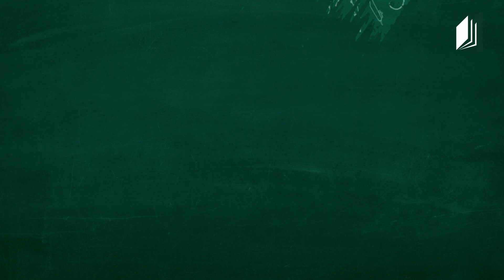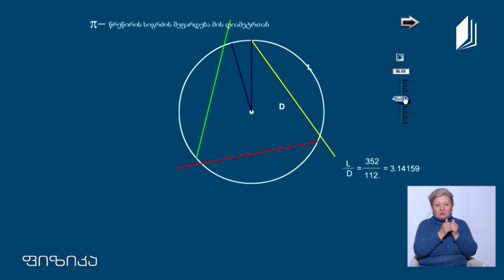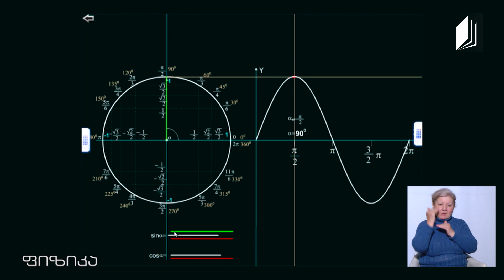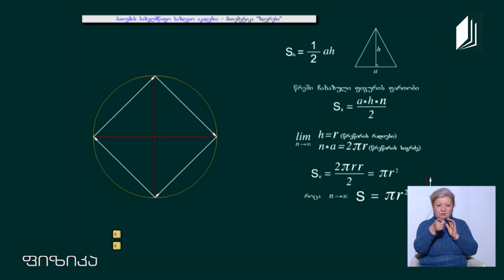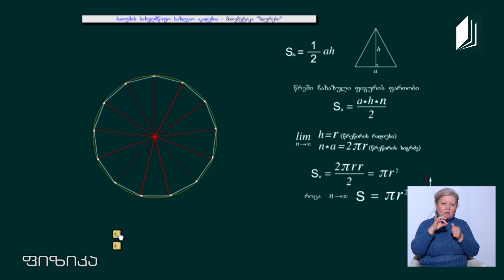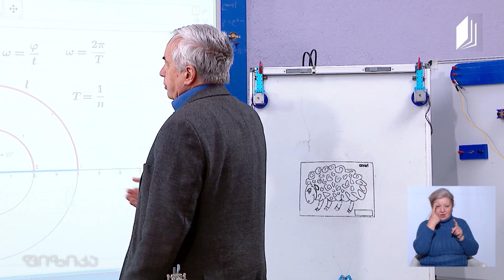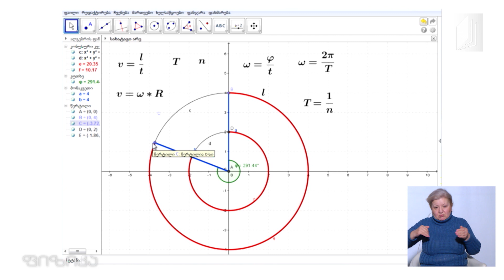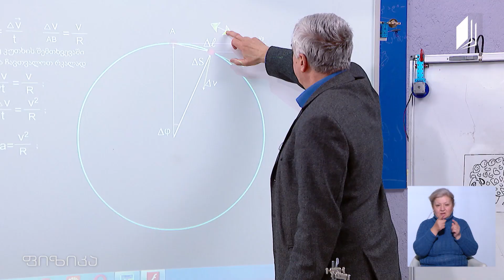ფიზიკის დრო - მრუდწირული მოძრაობა - 24 აპრილი, 2020